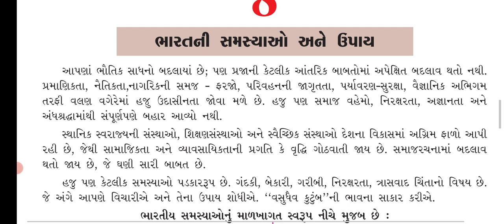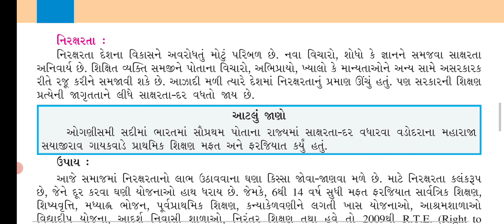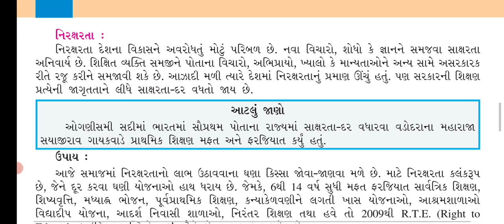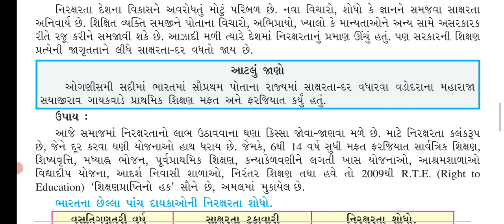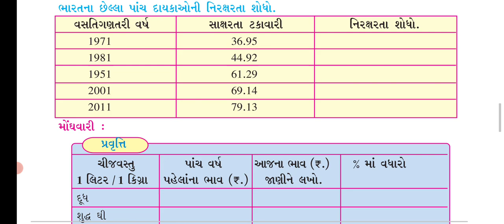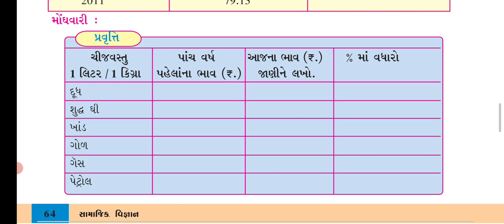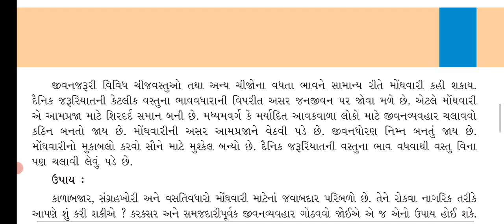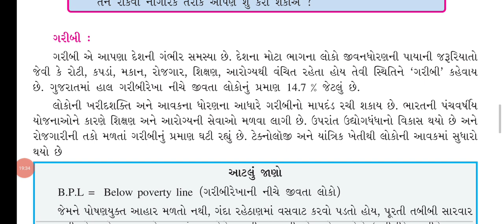23/2/21,std-8, social science (guj.med),ch-8,part-2.